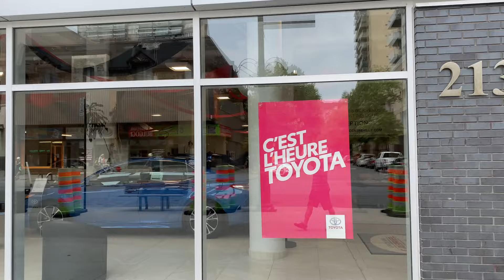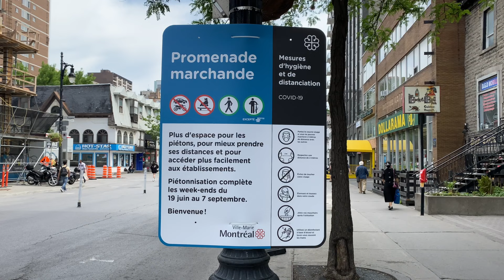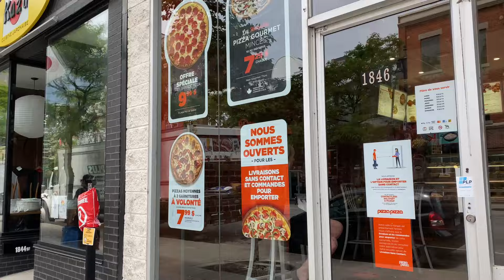【加拿大房产聚焦】为什么加拿大的房产市场复苏还很遥远？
点赞并分享，让更多人了解真相！

【加拿大房产聚焦】高利率，1/3加拿大人担心房子保不住！房产市场进入深度调整期
【加拿大房产聚焦】为什么2024是加拿大房产市场崩盘年？高杠杆投资者快逃！
【加拿大房产聚焦】加息在即，供应激增！加拿大房产经纪协会：房价下跌到明年！
【加拿大房产聚焦】三大城市房价全面下跌！为什么暂停加息房产市场也不会升温？
【加拿大房产聚焦】准备过冬！为何提高六大银行资本要求？为何加拿大的高房价不可持续？
【加拿大房产聚焦】留给卖家的时间不多了！为何有人炒房是败家？为何抄底抄成接盘侠？
【加拿大房产聚焦】加拿大房价要跌回2014年？一月市场回顾及未来几大风险分析
【加拿大房产聚焦】失业潮！破产潮！全来了！房价什么时候触底，刚需什么时候入场？
【加拿大房产聚焦】皇家银行：加拿大房产热潮结束！加拿大被列为风险最大住房市场！
【加拿大房产聚焦】即将降息，房价再次起飞？没戏！为什么这次房产市场一定会崩盘？
【加拿大房产聚焦】房价到底还能跌多久？七月市场数据惊人，预示房价下跌加速！
【加拿大房产聚焦】供应不足？加拿大房子不够住？央行的一份报告揭示了背后的原因……
【加拿大房产聚焦】独立屋基准价格接近200万！温哥华十二月房产市场数据
【加拿大房产聚焦】明年房价涨7.6%？房产负担能力创31年最差水平！加拿大将推房产公平计划
【加拿大房产聚焦】为什么加拿大央行迟迟不肯加息？分歧是什么？风险是什么？
【加拿大房产聚焦】加拿大房产聚焦：解读三月份大蒙特利尔地区房产市场报告
【【加拿大房产聚焦】RBC：加拿大部分地区住房负担能力恶化！公寓仍是靠谱选择
【加拿大房产聚焦】蒙特利尔银行发出抡锤警告！加拿大会对房产市场抡锤吗？
【加拿大房产聚焦】加拿大央行宣布逐步退出量化宽松 房产降温政策呼之欲出
【加拿大房产聚焦】央行行长为啥承认房产泡沫？什么推动加拿大房产市场狂潮？
【加拿大房产聚焦】萧条！蒙特利尔公寓房源激增 写字楼、零售商铺空置率持续上升
【加拿大房产聚焦】美国最大的房产泡沫在哪里？为啥加拿大房产泡沫比美国更严重！
【加拿大房产聚焦】现在加拿大买房攒首付最长需要34年！看看你住的城市攒首付需要多少年？
【警告】加拿大将迎来40年最严重房产大崩溃？房产游戏到头？贪婪者必将被吞噬！
【加拿大房产聚焦】加拿大商业地产空置率飙升 工作方式改变，企业缩减办公空间